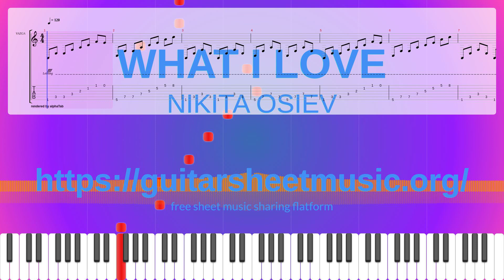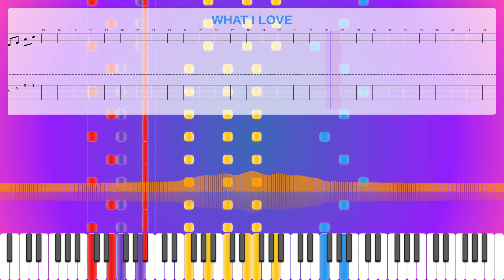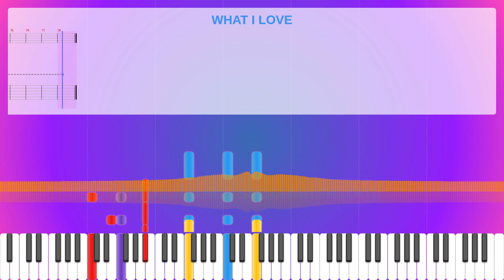What I Love Sheet Music Free, Nikita Osiev Synthesia Piano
Album: 21St Century
Instruments: Acoustic Guitar (steel),Electric Guitar (jazz),Electric Bass (pick),Sound Effects
Parts: 5
Measures : 78
Tempo: 120